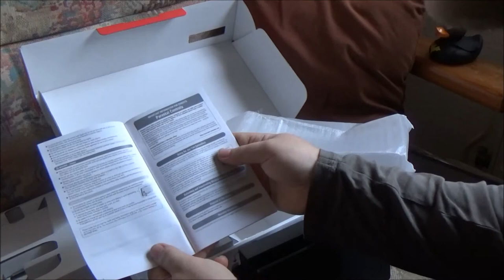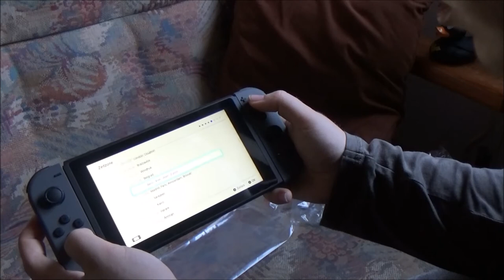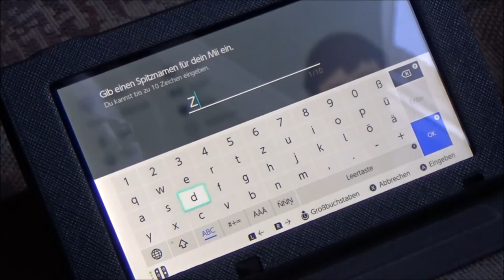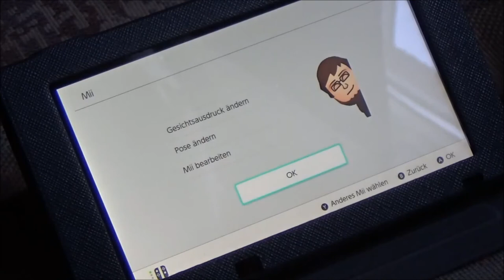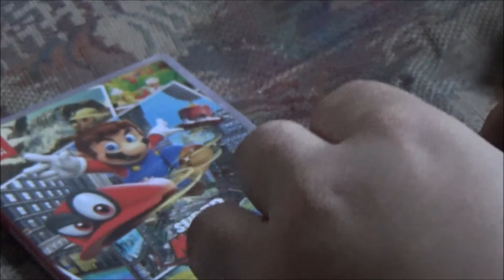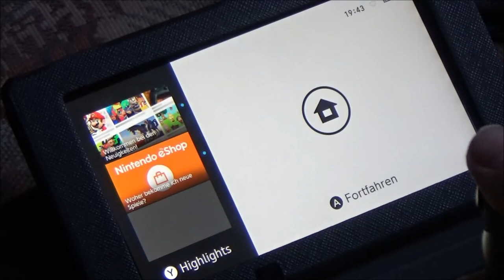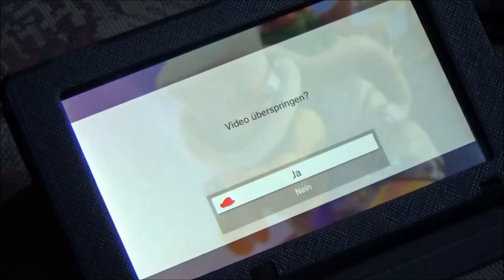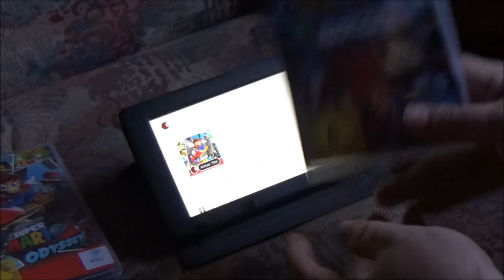UNBOXING #9 * Neue Konsole für Zwergenfürst LP | Nintendo Switch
Unboxing No. 9 Neue Konsole für Zwergenfürst LP | Nintendo Switch

Ein neues Unboxing heute zu einer neuen Konsole für diesen Kanal, der Nintendo Switch. Wir packen es gemeinsam aus. Unboxing und Inbetriebnahme der Zwergenswitch. Nicht verpassen! Es gibt Neuigkeiten zu verkünden. Diese erfahrt ihr in diesem Video!